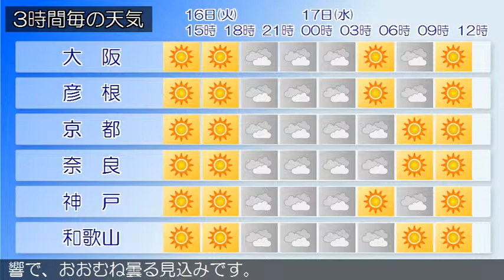2019/04/16 近畿地方の天気予報 昼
近畿地方は、高気圧に覆われて晴れています。今日の近畿地方は、高気圧に覆われて晴れますが、夜は気圧の谷が近づくため曇るでしょう。明日の近畿地方は、気圧の谷や湿った空気の影響で、おおむね曇る見込みです。